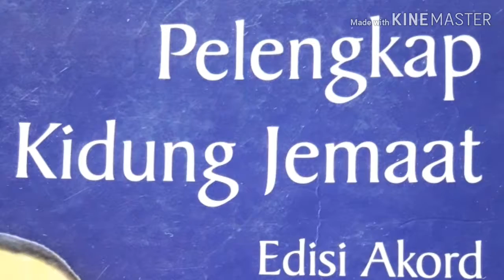PKJ 185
Tuhan mengutus kita